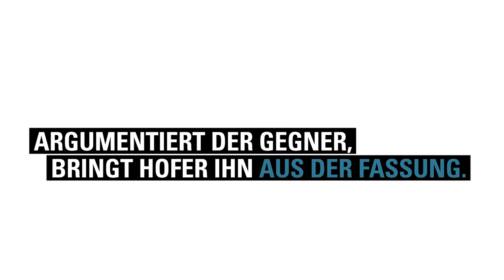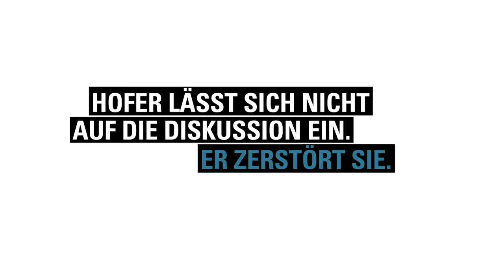Norbert Hofer: Der Zerstreuer (Rhetorik-Video 3/5)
Hofers Spiel: Eine Videoserie über rhetorische Tricks

Untergriffe, Ablenkungsmanöver, Eigenlob und das Spiel mit Gefühlen - wir zeigen in fünf Videos, wie Norbert Hofer die TV-Duelle beherrscht

Folge 3: Der Zerstreuer
Wenn es für ihn brenzlig wird, zerstört Norbert Hofer bewusst eine inhaltliche Diskussion. Kritisiert der Gegner ihn oder findet er ein gutes inhaltliches Argument, bringt Hofer ihn mit geschickten Ablenkungsmanövern aus dem Konzept und verwirrt zugleich das Publikum.

Sie wollen mehr über Hofers Rhetoriktricks wissen? Lesen Sie hier die FALTER-Covergeschichte "Hinter der Maske"